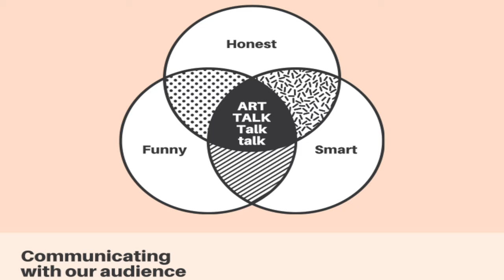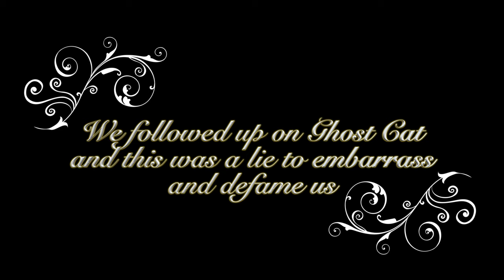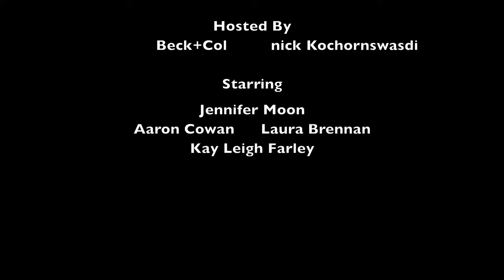ART TALK Talk talk Episode 4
ART TALK Talk talk
Hosted by
Beck+Col
nick Kochornswasdi

Starring
Jennifer Moon
Aaron Cowan
Laura Brennan
Kay Leigh Farley

Thanks to
UNLV
LACE

Jennifer Moon
Jennifer Moon (b. 1973, Lafayette, Indiana; lives and works in Los Angeles) is a polydisciplinamorous life-artist whose work investigates the co-production of ethico-onto-epistem-ologies via organizing systems (social systems, institutional structures, power relations, scientific theories, emotional frameworks, etc.) and how these various systems are entangled, co-constituted, performed, and perpetuated through bodies (human, nonhuman, material, immaterial). Drawing from queer life, science, self-help, popular culture, the extremely personal, and fantasy, Moon’s work mobilizes possibilities to reconfigure our relationship to power, to reignite the social and political imaginaries, and to stimulate change beyond binaries, hierarchies, and capital.

 1“The neologism polydisciplinamory takes interdisciplinarity's transgressive charge (to always be pushing at, and defamiliarizing, the limits of disciplinary boundaries) and brings it together with the insights of theoretical polyamory” (p. 60). Natalie Loveless, “Polydisciplinamory,” How to Make Art at the End of the World: A Manifesto for Research-Creation, Duke University Press, 2019.

2Ethico-onto-epistem-ology is a quantum entanglement concept by queer feminist theorist and physicist Karen Barad that insists on the inseparability and simultaneous co-production of the nature of being (ontology), knowing (epistemology), and doing (ethics). Karen Bard, Meeting the Universe Halfway: Quantum Physics and the Entanglement of Matter and Meaning, Duke University Press, 2007.

Aaron Cowan
Aaron Cowan earned his BFA from the University of Tennessee, Chattanooga. An artist and arts organizer, he co-founded and directed the visiting artist residency for ARC in Chattanooga. His research, mixed media sculptures, performance, and videos explore psychology, play, labor, desire, masculinity, and violence. He scouts thrift stores and junk yards, hunting for objects and materials that carry an aura and history, reclaiming car parts, broken tools, and worn sports equipment and making them into softer expressions as actions against the hierarchies of gender.

Laura Brennan
Laura received her MFA from the University of Nevada, Las Vegas in 2018 and her BA from Lycoming College in 2015. Having studied both art and biology as an undergraduate, Laura’s work intertwines traditional and alternative process photography with scientific themes such as memory loss and memory recall. Her work addresses the complexities of photography as a representation of memory.

A native of Ashland, Pa, Laura currently resides in Las Vegas where she teaches at the University of Nevada, Las Vegas.

Kay Leigh Farley
Kay Leigh Farley is a new media artist based out of Las Vegas whose work utilizes video, 3D modeling, and narrative. Born in Houston, Texas, Farley earned her Bachelor of Science from Texas A&M University and her MFA from the University of Tennessee, Knoxville. Farley has exhibited and screened work at venues including The Wrong Biennale, The Knoxville Museum of Art, and Co-Prosperity Sphere, and is in collections in the United States and Brazil.